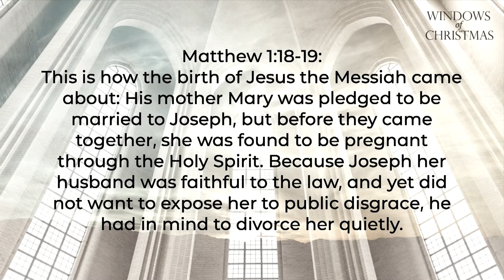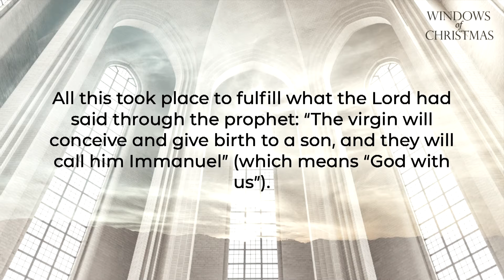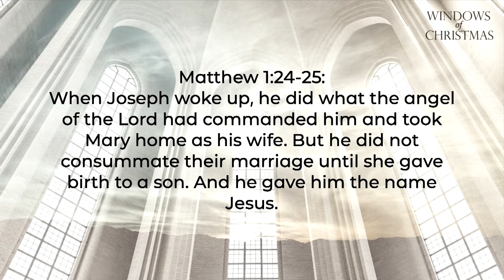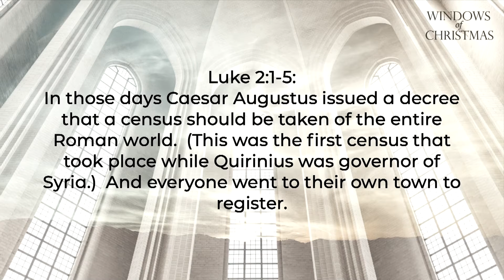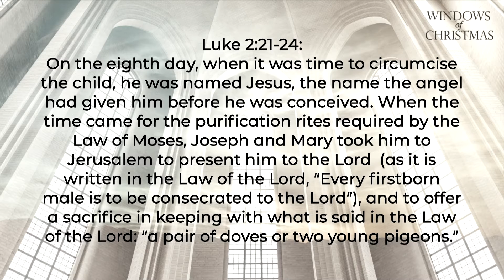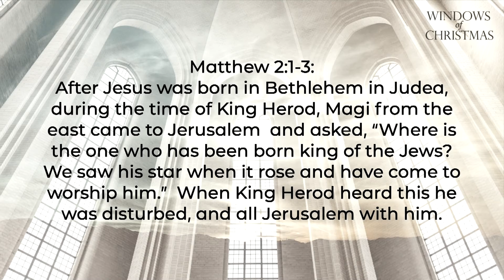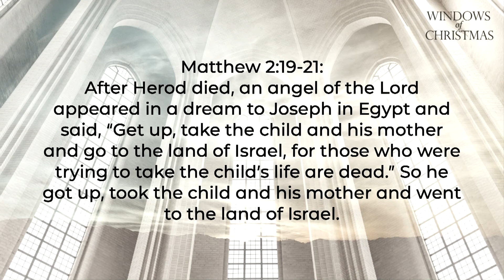The Window of Contentment | December 12th, 2021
December 12th, 2021 at the Cove